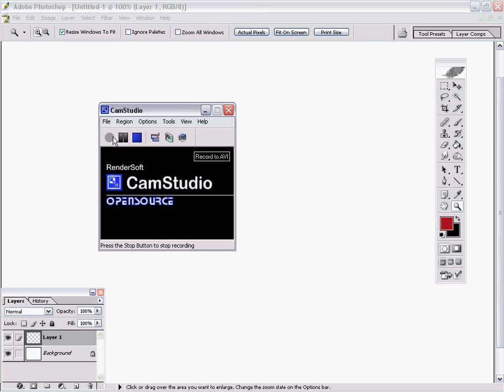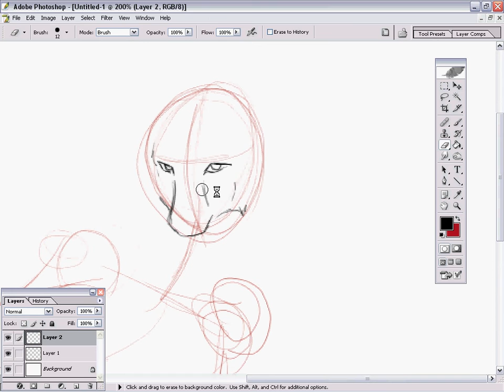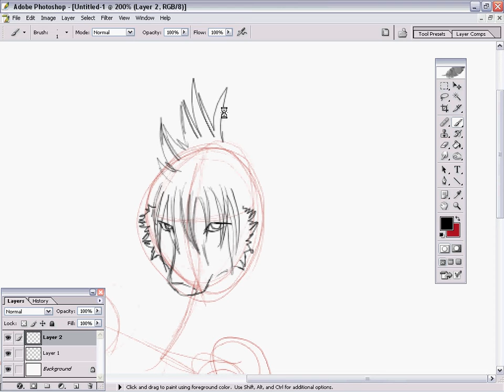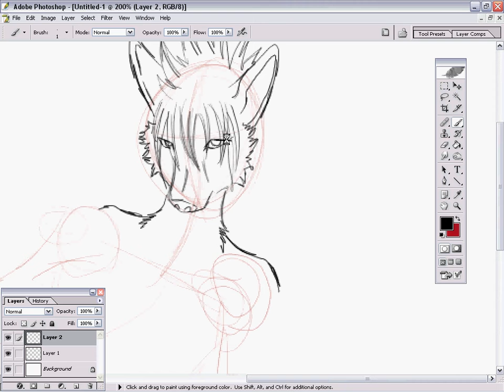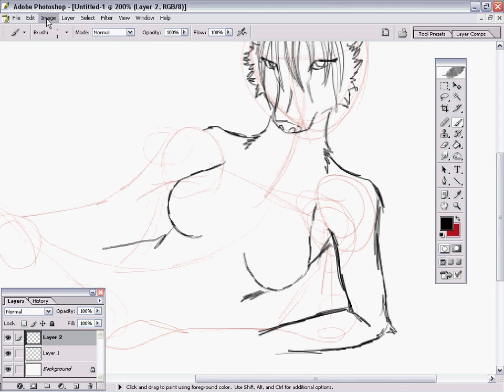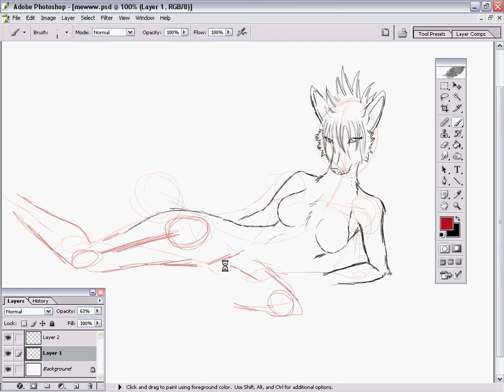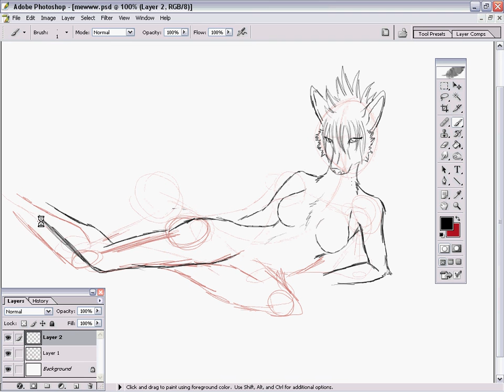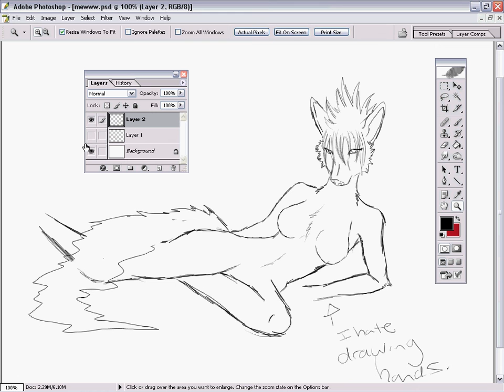How to draw my character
mew